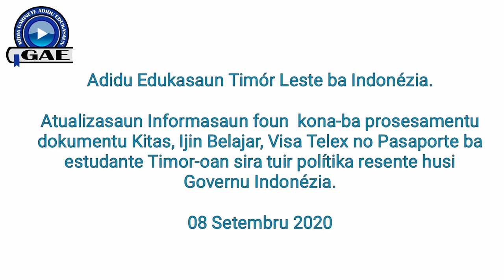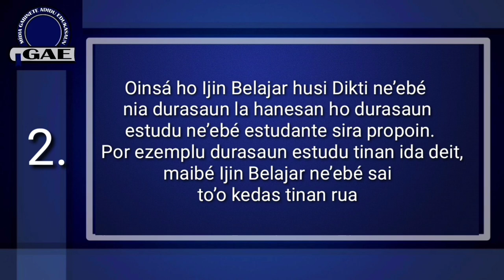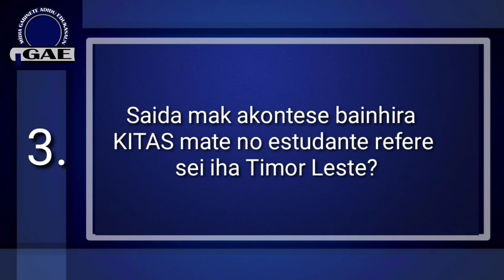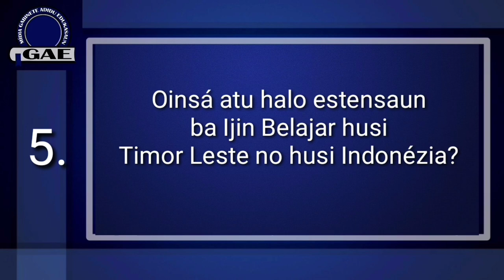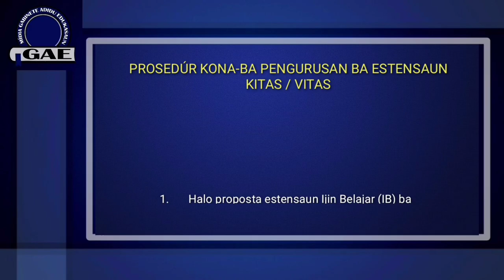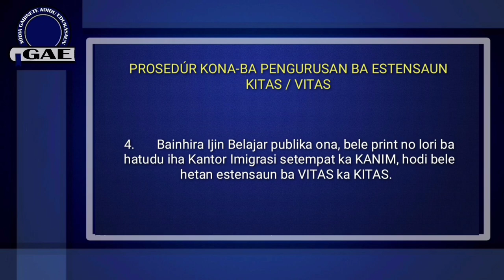ADIDU EDUKASAUN - INFORMASAUN FOUN - 08 SETEMBRU 2020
Adidu Edukasaun Timór Leste ba Indonézia.

Atualizasaun Informasaun foun  kona-ba prosesamentu dokumentu Kitas, Ijin Belajar, Visa Telex no Pasaporte ba estudante Timor-oan sira tuir polítika resente husi Governu Indonézia.

08 Setembru 2020